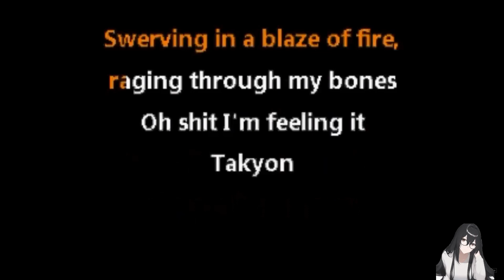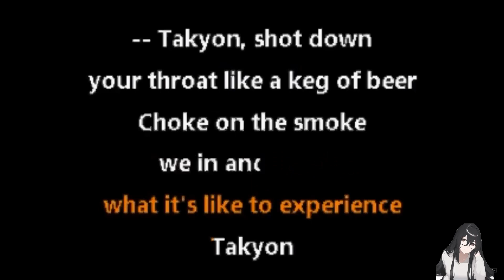oh my fucking god im so mald
i made this to VENT
i remade caramel and a new original song with some shitass free beat on the internet that was actually good and waveform absolutely corrupted it